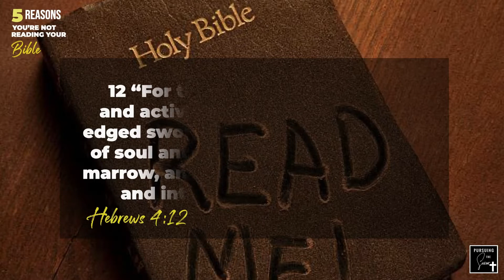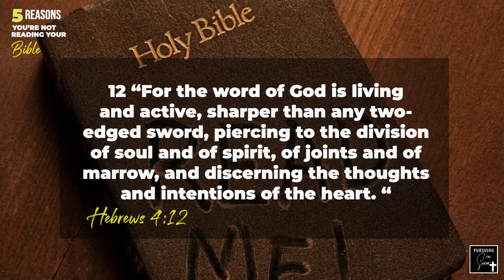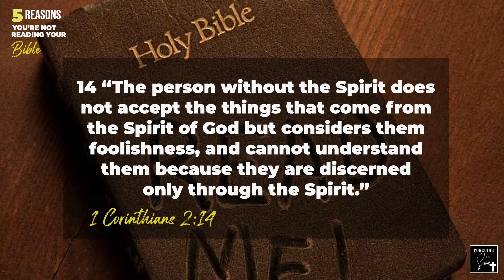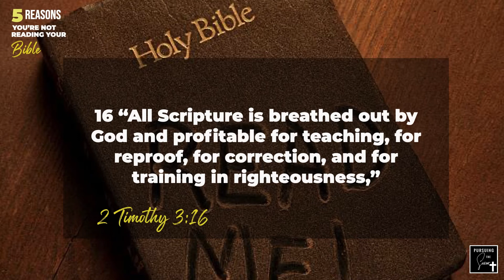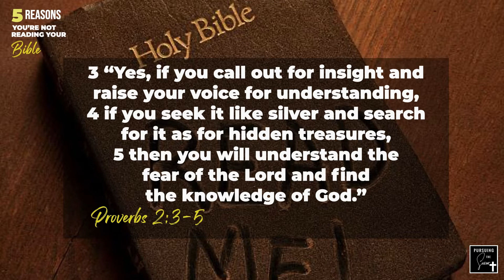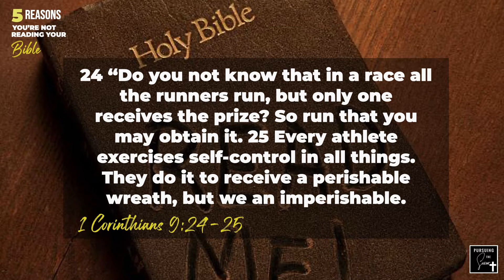5 Reasons You’re Not Reading Your Bible Regularly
Reading the Bible can be a drag for many Christians. However, it is essential to our growth and fruitfulness. So, to help you figure out why you find it hard to open your Bible and learn, here are five common reasons. Watch till the end, you just might find the cause of your lack of Bible reading.